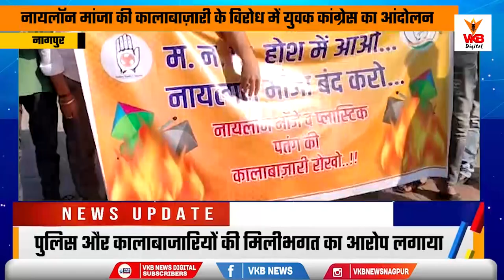नायलॉन मांजा की कालाबाज़ारी के विरोध में युवक कांग्रेस का आंदोलन